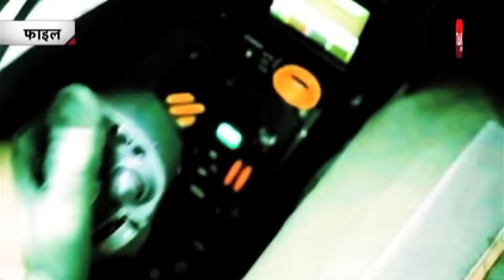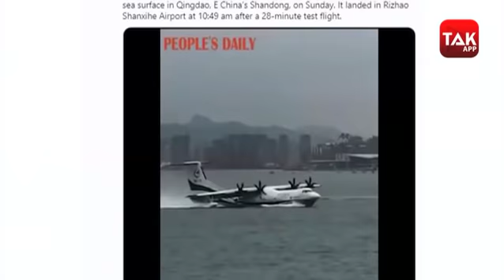सबसे ताकतवर दिखाने के चक्कर में CHINA की खुल गई पोल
चीन अपनी चालांकी करने से बाज नहीं आता मगर इस बार एक वीडियो ने चीन की पोल खोल दी है...